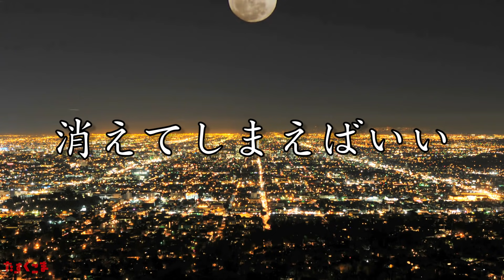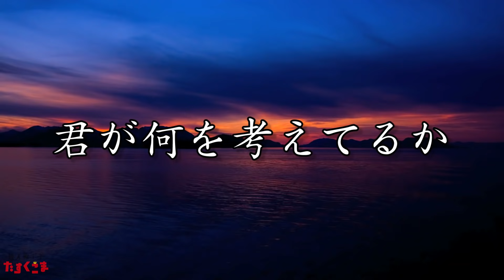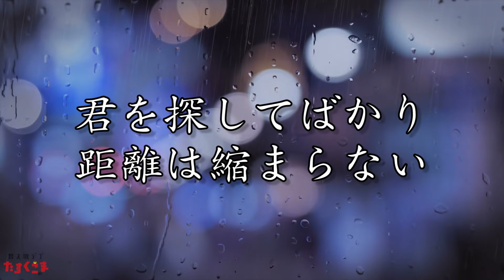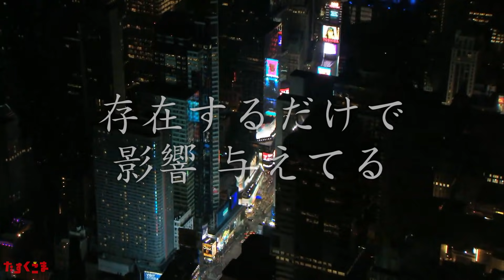【デブが歌う】乃木坂46 『インフルエンサー』【フル原曲キー】うた：たすくこま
■公式FC（ファンコミュニティー）『たすくこま カロリーズ』が出来ました！詳細、入会はこちら！
もしくはfaniconアプリをダウンロードして「たすくこま」で検索をお願いします！是非入会してたすくこまを応援、支えてください！

★自己紹介★
普段は蕎麦屋の店長として真面目に働いています。
仕事の隙間で替え歌を発信している体重120キロくらいのただのデブです。

制作↓
イエティ吉澤（ニホンジンプロジェクト）